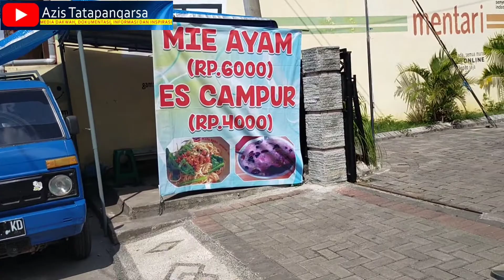Kenangan TRAKTIR Anak Kelas 6